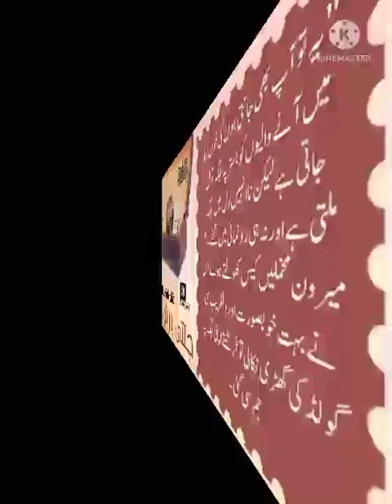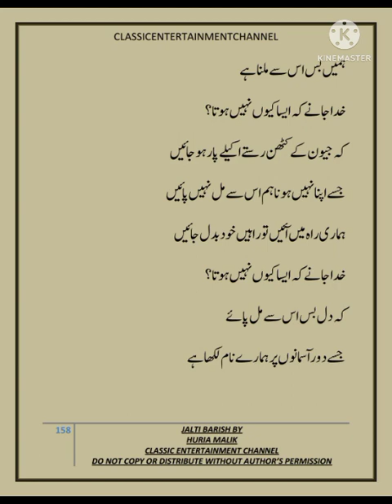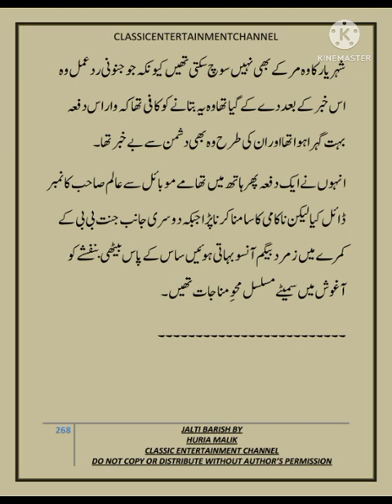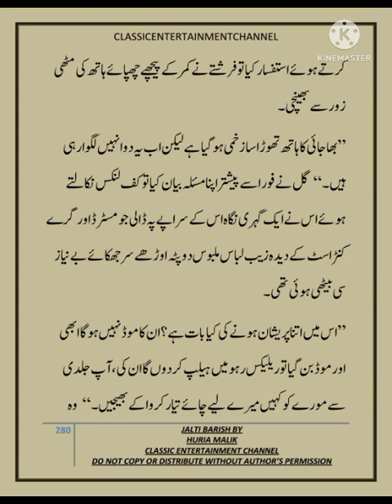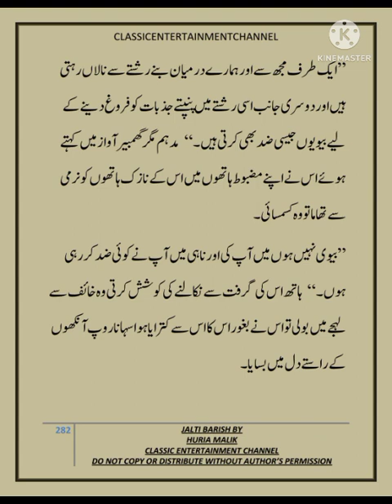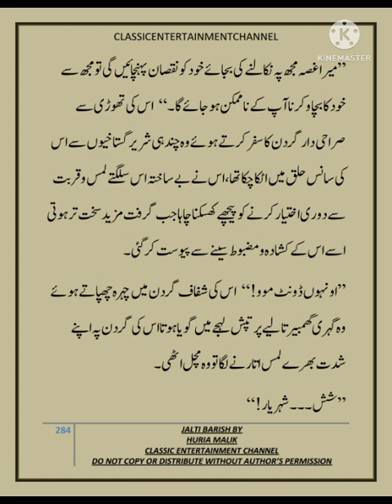Jalti_Barish by Huria Malik Epi 1-11#urduaudiobooks#hindikahaniya mostromantic VC Ghazal#ebook